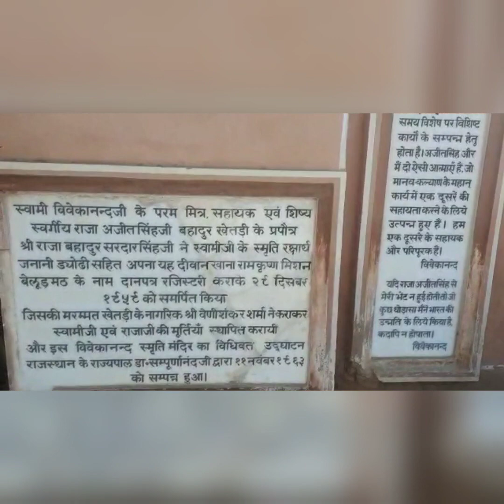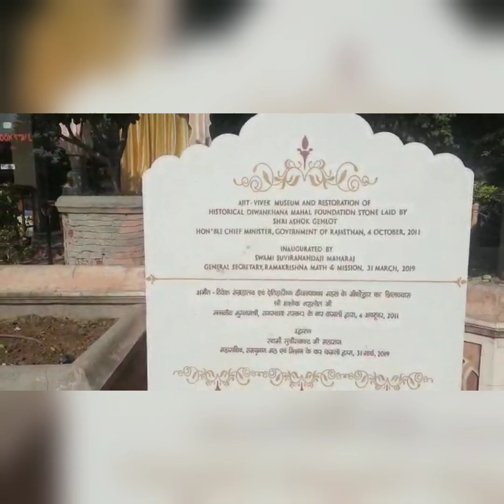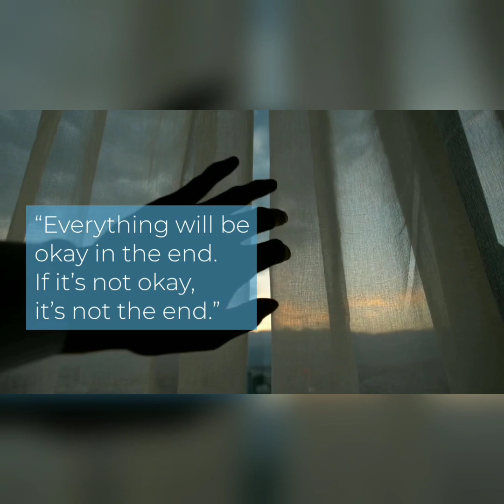Swami Vivekanand Museum l Rajasthan Jhunjhunu yahi hai l Road trip Delhi to Bikaner l